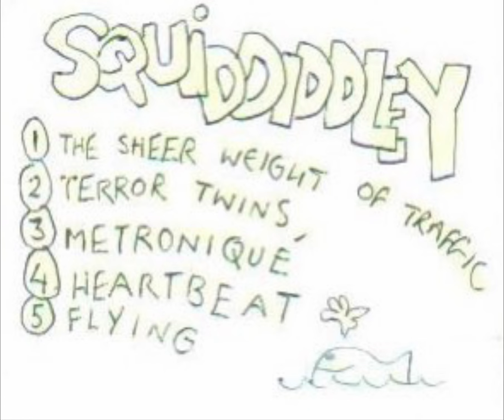Squid Diddley - Terror Twins (1982)